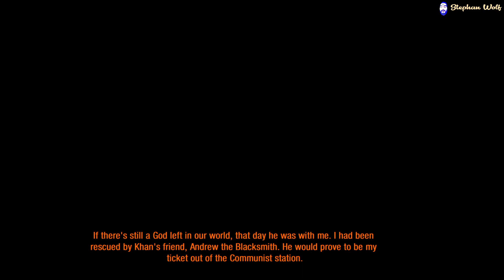Metro 2033 Redux | Chapter 3 – Khan - Part 2